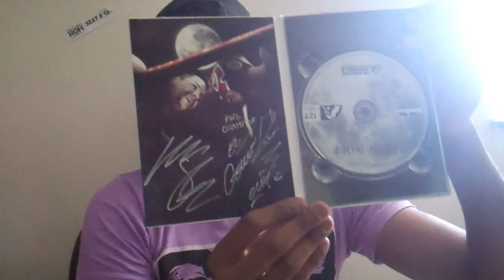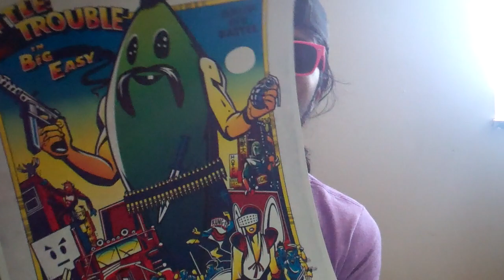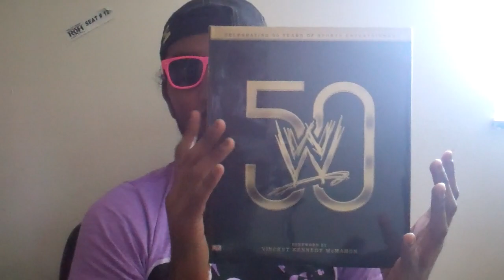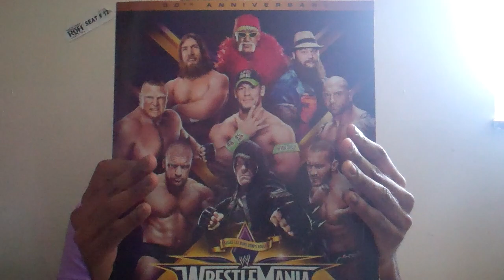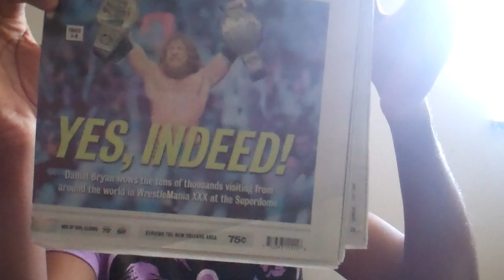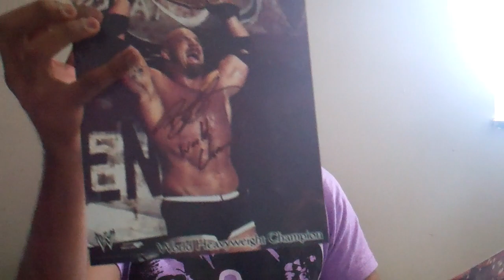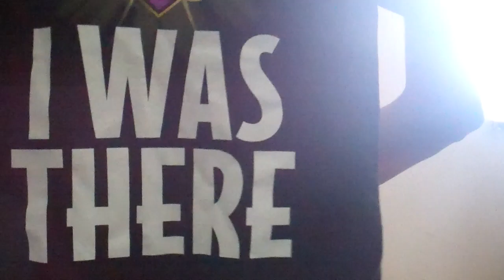Wrestlemania 30 MerchMania KLIQ30